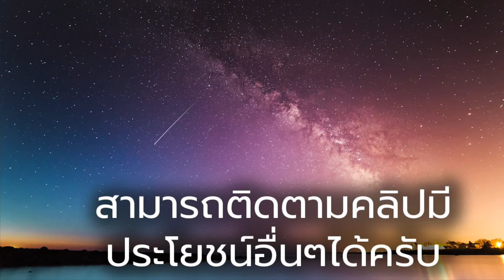รีวิว เคียวนวดหลัง วิธีใช้งาน ลดอาการ ปวด คอ บ่า ไหล่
หาซื้อเคียวนวดหลัง ได้ที่